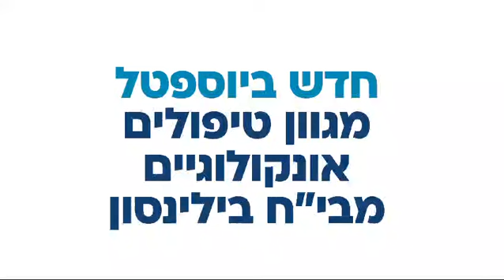שת"פ בין מכון דוידוף לסרטן לבית החולים יוספטל באילת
צילום ועריכה כללית שירותי בריאות